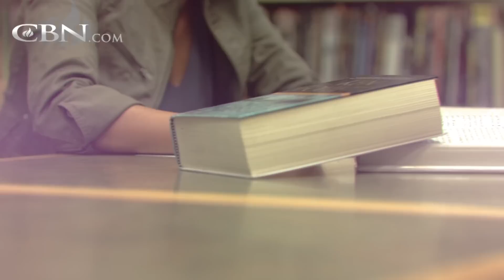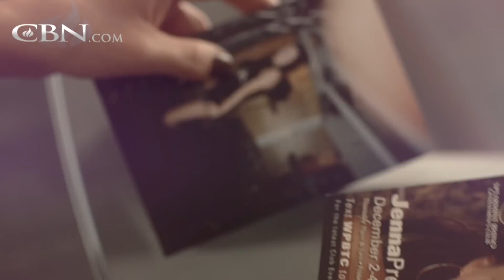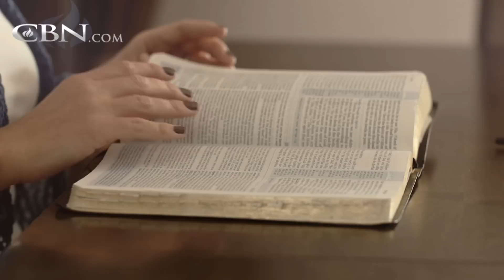Redeeming Jezebel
As an adult film star, Brittni had admiration and money, but not the love she yearned for. Even church attendance couldn’t fill the void until she heard the story of Jezebel and realized how closely her lifestyle resembled that of one of the Bible’s most nefarious women.